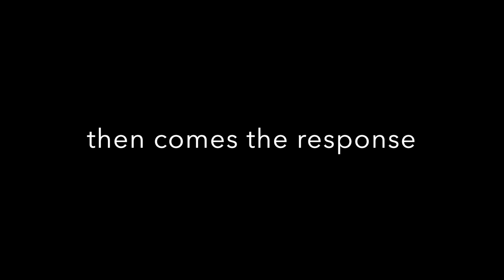Mating Call And The Response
On a sleepy afternoon, a hawk cries its heart out and gets a response too.